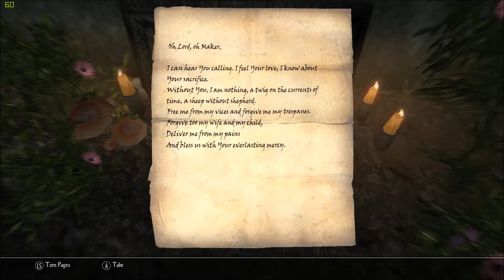Just the Mod: First 45 minutes of Enderal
Enderal is a total conversion mod of Skyrim from the makers of Nehrim.